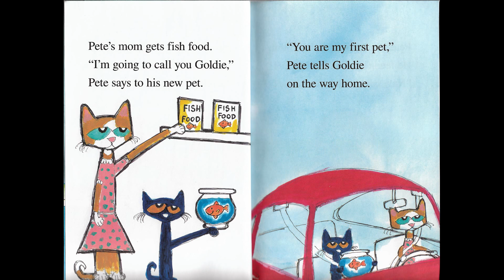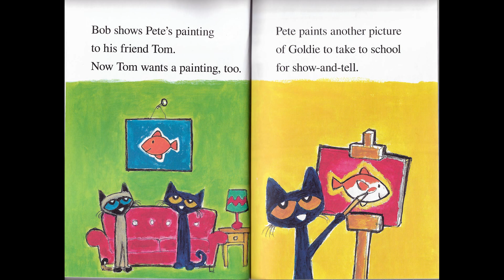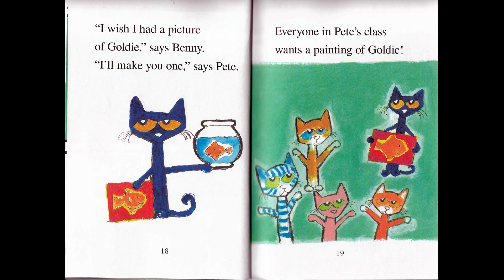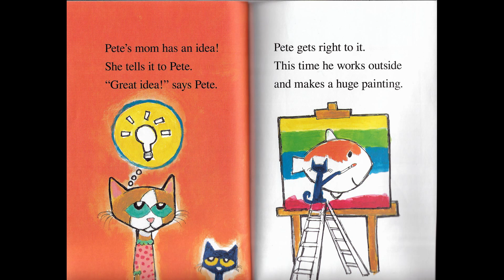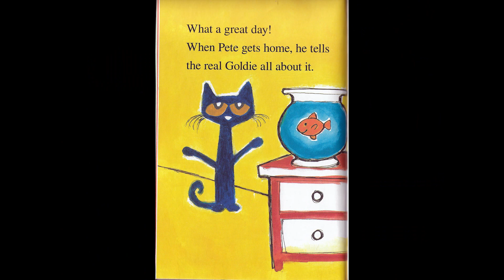Pete the Cat, A Pet for Pete